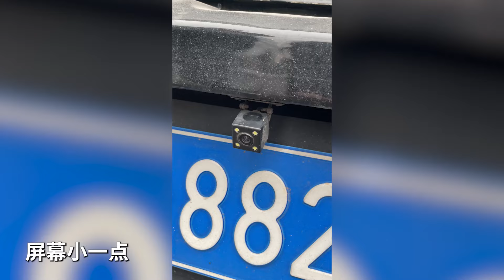老车不用着急换，花500块加这6样配置，体验更好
►►【現在訂閱立刻馬上按鈕】 ☝ ✌ ☝ ✌ ☝ ✌ ☝ ✌ ☝ ✌ ☝ ✌ 喜歡我的頻道就請大力戳上面那個按鈕
 ►本期內容：
               老车有哪些配置值得升级？没蓝牙自己加该怎么选？自动大灯也可以自己加？